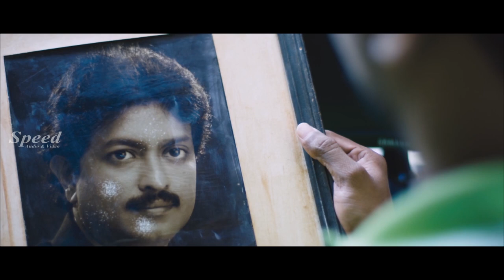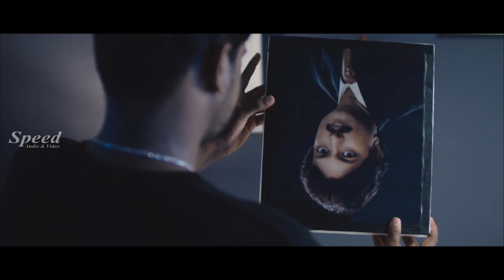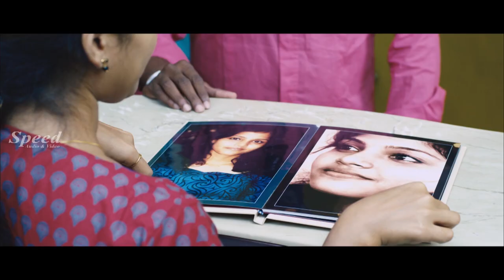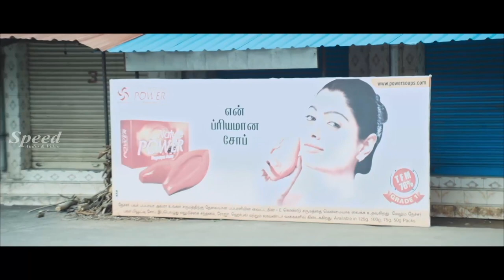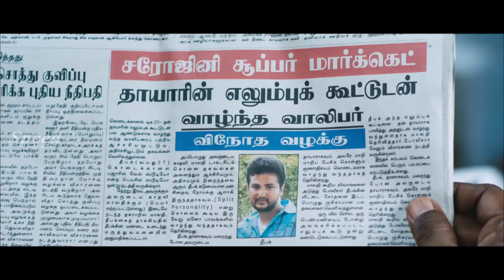Thihilodu Vilaiyadu Bhojpuri Dubbed Thriller Full Movie | VRP Manohar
Movie: Thigilodu Vilaiyaadu
Director: V. R. P. Manohar